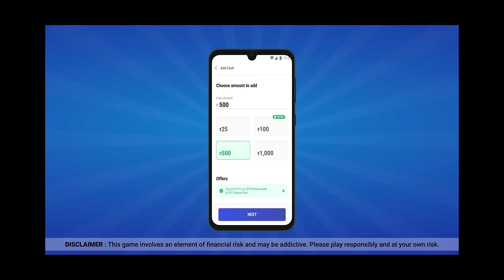TOP-3 [ CLASH SQUAD ] COMBINATION || Headshot & Sniper Combo || Rush Combo || Grenade Combination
TOP-3 [ CLASH SQUAD] COMBINATION || Headshot || Rush Combo || Grenade defense Combo
                                          TOPIC I DISCUSSED
1. Free fire headshot settings
2. Free fire character combination
3. Best character combination for headshot in free fire
4. Free fire headshot combination
5. Free fire rushing combination
6. Free fire attracting combination
7. Free fire ump combination
8. Free fire shotgun headshot combination
9. Top-3 best combination for free fire
10. All in one combination
11. Free fire movement speed character combination
12. Free fire unlimeted hp combination

                    2ND CHANNEL ( LIVE +GAMEPLAY)

                                        DEVICE INFORMATION

2ND GUILD:- 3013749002  //  [GAME ID] STORM SHAKTI :- 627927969